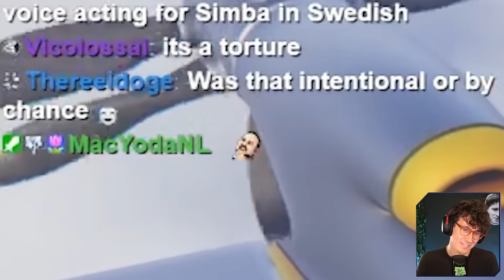CG PLAYS PARTY ANIMALS - Sp4zie & CG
Video edited by Mr. Editor